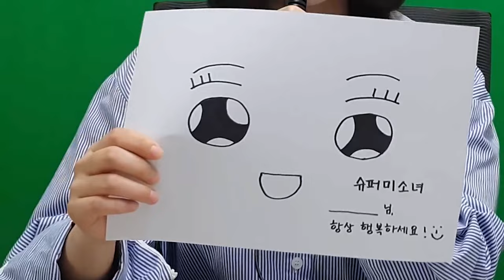혹시..슈퍼me소녀 아니세요?